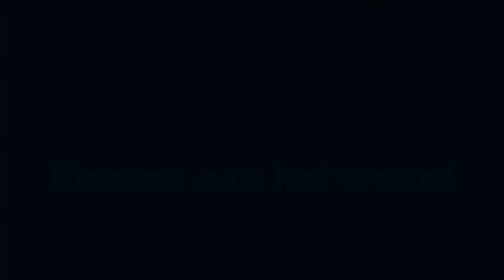Olympia, van 12 tot 82 jaar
Sporten doe je op alle leeftijden en iedereen op zijn niveau. Maar hoe begin je er best aan? Dankzij ons persoonlijk advies en onze correcte begeleiding krijg je de smaak te pakken en kan je van start met een schema op jouw maat. Vanaf dan kan je in onze zaak naar hartelust sporten met toegang tot je unieke VirtuaGym trainingsplatform.